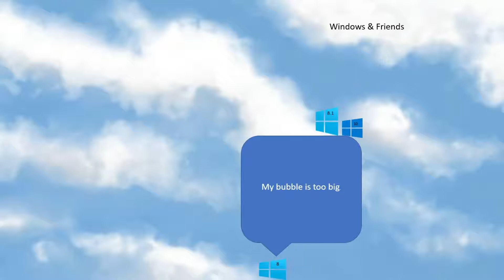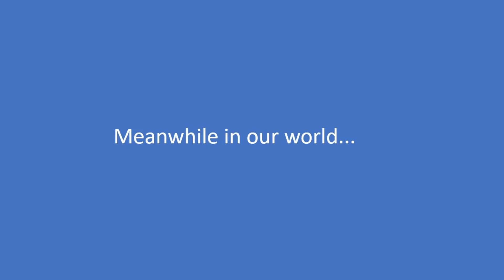Windows 95 and Friends Season 2 Episode 4 Mr. Rockety Rocker and his fall